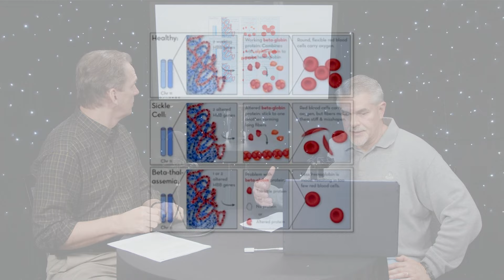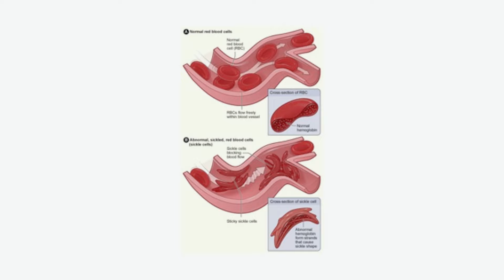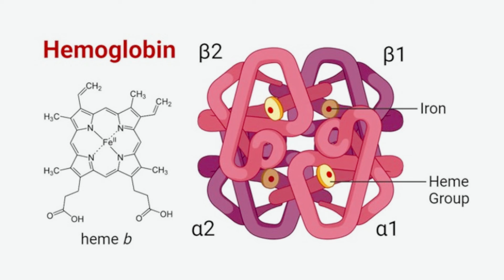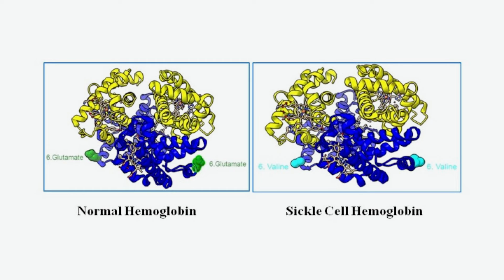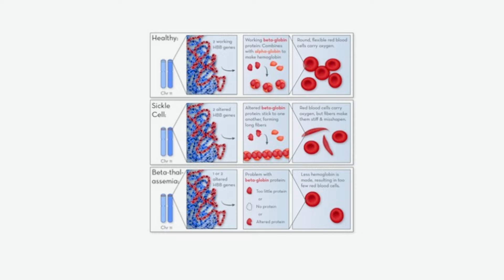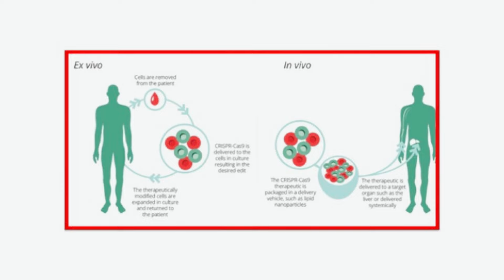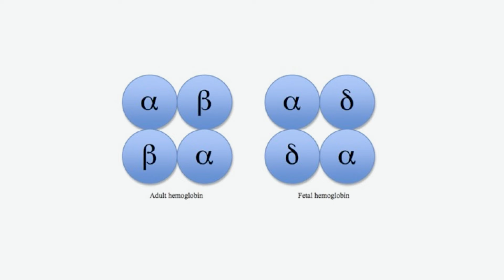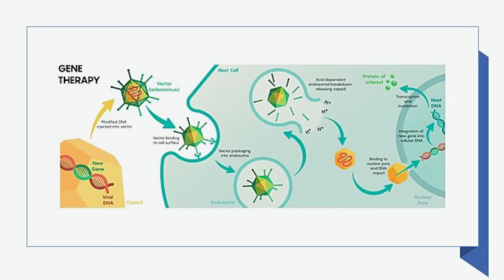CRISPR Update and Two Noteworthy AI Finds | Fazale "Fuz" Rana and Jeff Zweerink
Join Fazale “Fuz” Rana and Jeff Zweerink as they discuss new discoveries taking place at the frontiers of science that have theological and philosophical implications, including the reality of God’s existence.

CRISPR Update
In December of 2023, the FDA approved two revolutionary new treatments for the blood disorders sickle cell anemia and ß-thalassemia, both based on gene-editing technology. This approval represents an important milestone for gene therapy and the treatment of thousands of genetic disorders. It also serves as a stepping stone for human enhancements and adds to the legitimacy of transhumanism.

In this episode, biochemist Fuz Rana describes these new gene therapies and discusses the ethical issues connected to them. He also offers a Christian response to the prospects of human enhancements and transhumanism.

Two Noteworthy AI Finds
As the field of artificial intelligence (AI) advances, research continues to show both the promise and peril of using AI. For example, most AIs work well within a single domain (e.g., classifying signs, responding to language, playing a game). Recent work in game play resulted in an AI capable of mastering multiple games that in the past required different approaches. However, the AI (called Student of Games) mastered multiple different games using a single algorithm. This development represents a significant step (the promise) on the journey to make an artificial general intelligence. Yet, other research demonstrates that a wide variety of AIs are highly vulnerable to malicious attacks. Specifically, the algorithms AIs use to recognize images are easily exploited and manipulated (the peril).
In this episode, astrophysicist Jeff Zweerink explains the breakthrough and why a Christian perspective is needed when considering such advances.

LINKS & RESOURCES -
Sara Reardon, “FDA Approves First CRISPR Editing Treatment for Sickle Cell Disease,”

Michael Le Page, “Sickle Cell CRISPR ‘Cure’ Is the Start of a Revolution in Medicine,”
Martin Schmid et al., “Student of Games: A Unified Learning Algorithm for Both Perfect and Imperfect Information Games,”

North Carolina State University, “AI Networks Are More Vulnerable to Malicious Attacks Than Previously Thought,”

Thomas Paniagua, Ryan Grainger, and Tianfu Wu, “QuadAttack: A Quadratic Programming Approach to Ordered Top-K Attacks,”

Additional Resources

PLAYLIST –     Stars, Cells, and God